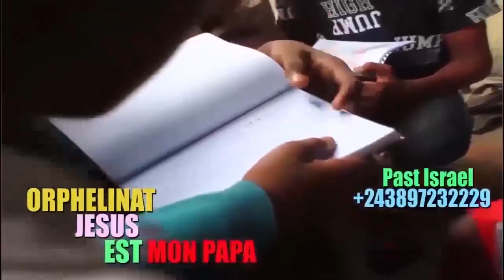ENTERREMENT ARTISTE MUSICIENNE TSHALA MWANA WERRAS0N ALELISI MA OLIVE LEMBE NA CLAUDE MASHALÂ TALA